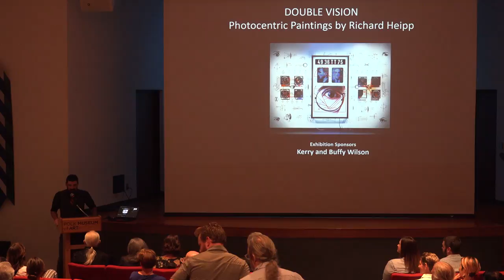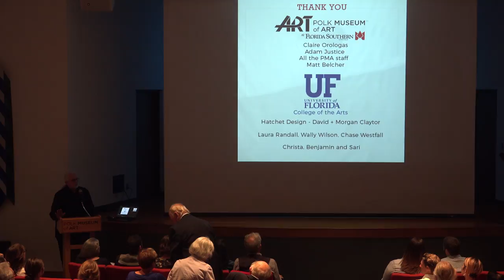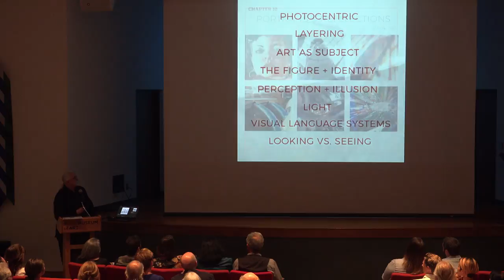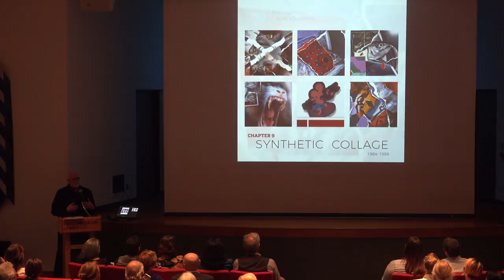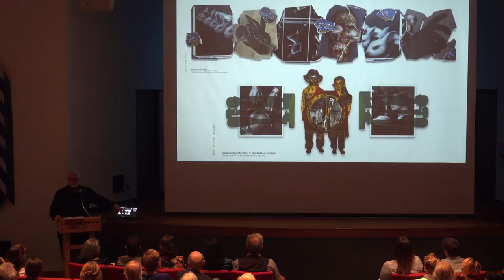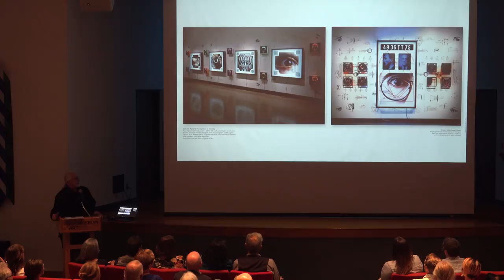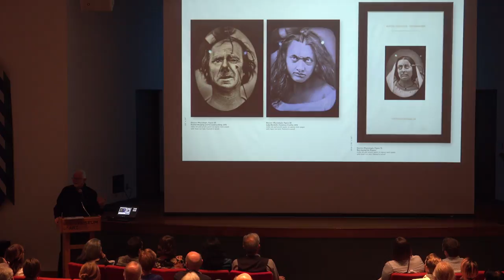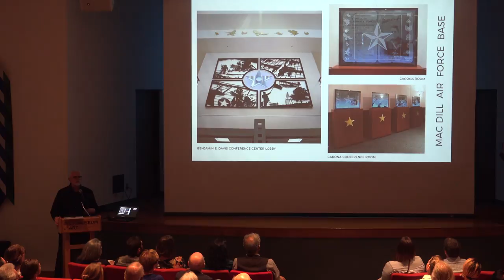Richard Heipp Lecture at the Polk Museum of Art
Works by artist and University of Florida professor Richard Heipp occupy the gray area between the manually produced painting and the digitally reproduced image. They therefore position the viewer at the crossroads of looking and seeing. Heipp describes his paintings as photocentric; they are not intended to be merely based on mechanically produced images, but are instead air-brushed simulations of photographs and scanned objects. At first, these hyperrealistic paintings appear mechanically reproduced, but transform upon closer inspection. They perpetuate that deception between art and audience, pierce the veneer of first impressions, and force us to pause for a new and unexpected interpretation.

Double-Vision: Photocentric Paintings by Richard Heipp, 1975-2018 is the artist’s first major retrospective exhibition. Throughout his career, which includes more than 35 years at the University of Florida and countless exhibitions, Heipp has conditioned and perfected the careful manual production of his work and the philosophical concept behind it. To see is to know. To look is not enough.